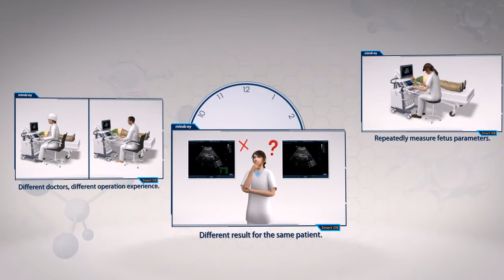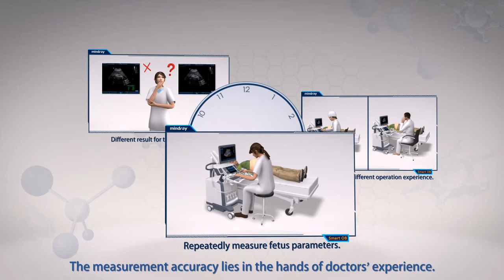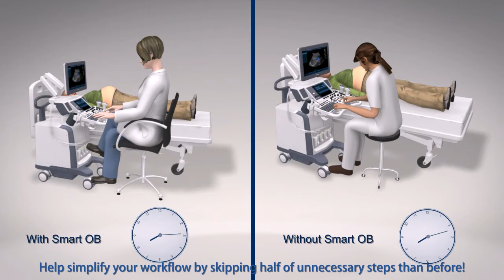Mindray Smart OB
Today I was working on a low-end Mindray system in a State facility in a neighboring country, and the staff were blown away by the Smart OB function, efficiency, accuracy and time saving. On our mid-range and high end equipment it is just more and more of a pleasure to demonstrate to potential clients!